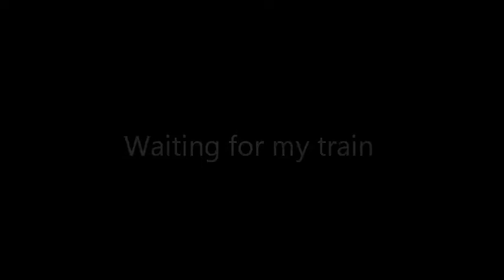CONVERTIBLE | PANDEMONIUM | Waiting for my train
'Waiting for my train' sung by Marc Cifali and Shannon Alyssa James. Written by Marc Cifali.